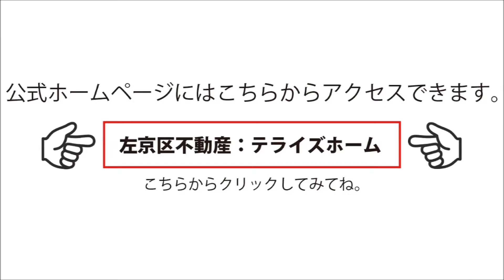【戸建て】一乗寺稲荷町｜テライズホーム｜京都市左京区不動産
━[SNS]

[SNS]━